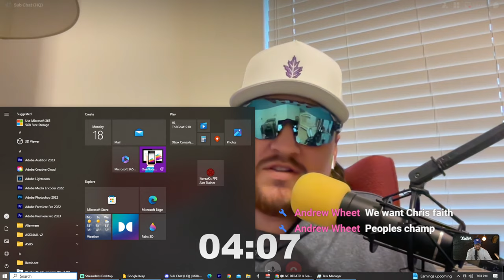🔴LIVE DEBATE! Is Sean O'Malley #6 Best in the UFC Pound for Pound?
🔴Is Sean O'Malley #6 Best in the UFC Pound for Pound? NEWS AND DEBATES

Discussing trending topics in the fight world and have a back and forth conversation with chat.